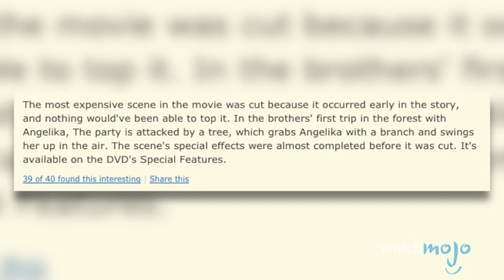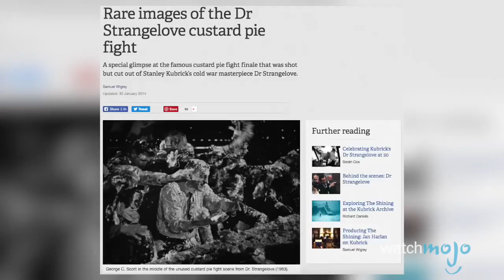Top 10 Most Expensive Deleted Scenes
Movies are expensive to make, not everything from the script that's shot makes it onto the screen, but instead winds up on the cutting room floor. WatchMojo presents the Top 10 Deleted Scenes that Cost Studios a Lot of Money! But what movie's scenes will take the top spot on our list? Will it be from X-Men: Days of Future Past, The Goonies, or The Wizard of Oz? Watch to find out!

#10. Dance Sequence from “Ghostbusters” (2016)
#9. Tree Attack from “The Brothers Grimm” (2005)
#8. “Tales of the Black Freighter” from “Watchmen” (2009)
#7. Theater Massacre from “Gangster Squad” (2013)
#6. Pie Fight from “Dr. Strangelove or: How I Learned to Stop Worrying and Love the Bomb” (1964)
#5. Half of the Original Runtime from “Cleopatra” (1963)
#4. Clark Visits Krypton from “Superman Returns” (2006)